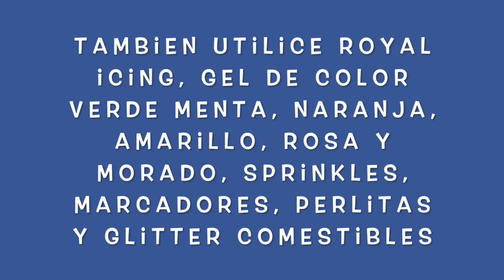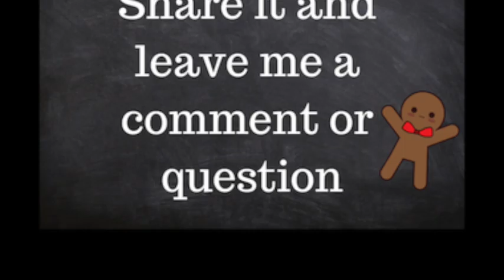Mini Easter cookie decorating ideas-Spanish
Mini Easter cookie decorating ideas

Mini galletas religiosas decoradas

In this video, you will see Mini Easter decorated cookies ideas, that I decorated inspired in religious Christian Easter  traditions. Bite size Easter Cookie Decorating, little Easter cookie decorating tutorials.

Flexible Tripod

Meringue Powder

Confectioners Sugar

Dark chocolate

Baking sheets

Flexible Tripod

Meringue Powder

Confectioners Sugar

Dark chocolate

Baking sheets